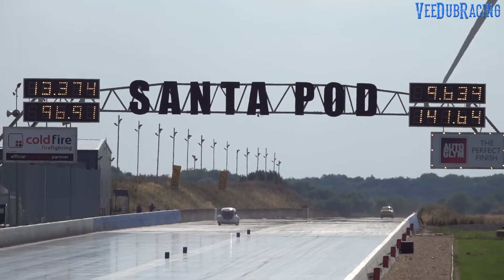The 9 Second Cars From VW Action 2018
Next video from VW Action. This is for the cars that ran in the 9's. Not long ago it may have been a handful, but in this video I filmed 17. Again, I may have missed some of you, or some of you may have ran quicker, but these are the runs that I managed to film. Another good mix, and still some diesel cars in there !!